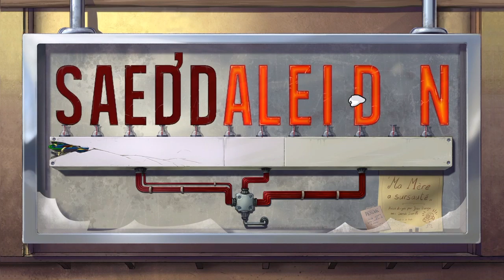Saladin oder Aladdin?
Baphomets Fluch 5